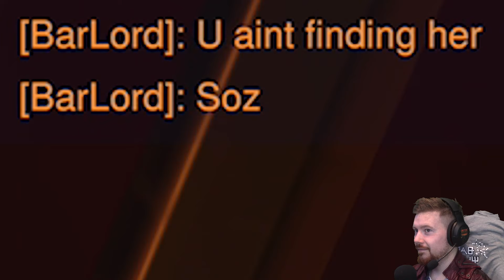I Found the *BEST* hiding spot in PROP HUNT!!!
Dear Bardians,

When mischief and magic initially came out I was an absolute pro. So much so I could have competed in esports for it... fact. Since it disappeared I have had nothing going for me in my life until now.

The skill instantly flowed back through my veins and I found the most elite spot on the new map without having to hide at the top of the map or cheat. Follow my lead ;)

Regards,

Bar Lord

P.S.